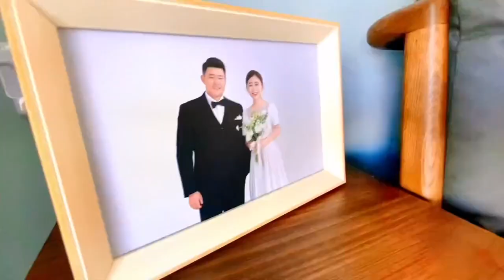Хөдөө нутагтаа ийм тохилог орон сууцтай мал аж ахуйгаа эрхэлж амьдрах монгол залуус олширсоор байна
Хөдөө нутагтаа ийм тохилог орон сууцтай мал аж ахуйгаа эрхэлж амьдрах монгол оюутан залуу хосууд олширсоор байна 😍